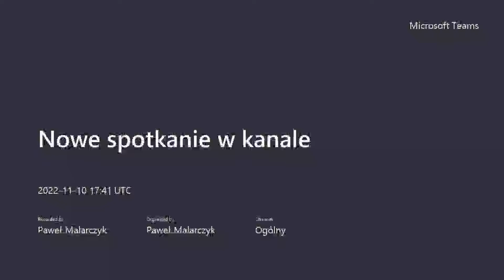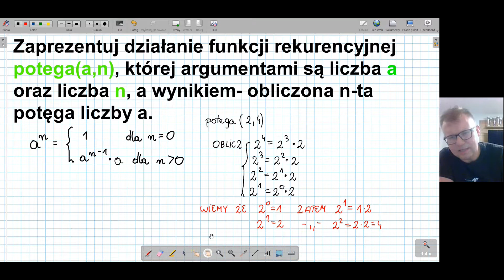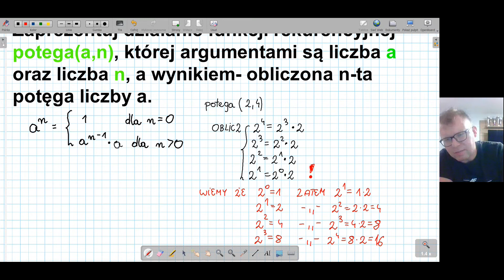Potęga rekurencyjnie (objaśnienie)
Materiał nawiązuje do książki Informatyka 3 wydawnictwo WSiP